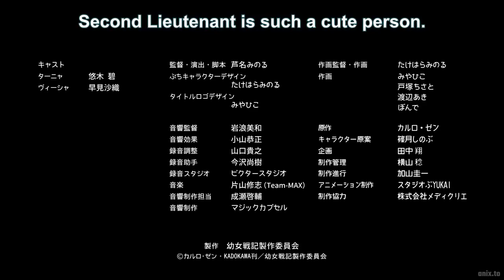Youjo Shenki 02 (Saga of Tanya the Evil)